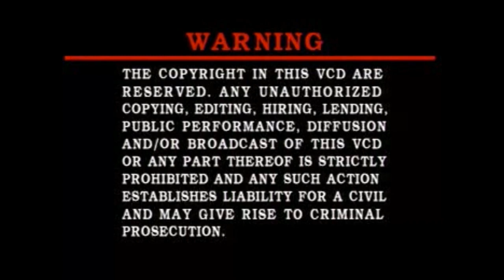Polinta Movie (M) Sdn. Bhd, SME Network Sdn. Bhd. Logo with Warning & Carlsberg Beer Commercial